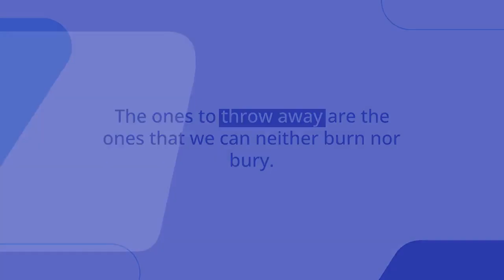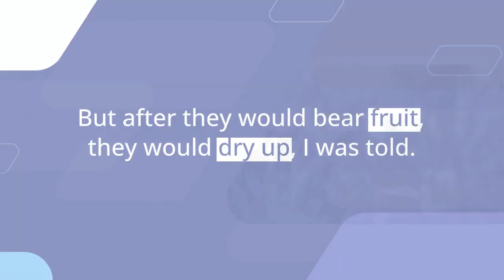8. Corns - Yagmur's Garden Diary - Children Book by Ulas Basar Gezgin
8. Corns

My dad likes corns very much. So does my mom. In fact the corns of this area are famous. The neighbors have a lot of corns in their gardens. My mom talked to them and they gave us. She planted 20-30 corns. She said “it is better to eat the corns from your garden”. My dad divides the garbage into three: The ones to bury, the ones to burn and the ones to throw away. The ones to bury are the food garbage that we can’t burn. For example, watermelon crust, banana skins, the salad trash etc. Burying these would enrich the soil, I was told. The ones to burn are corncobs, used papers, banana leaves etc. The ones to throw away are the ones that we can neither burn nor bury. Plastics, metals, glasses etc. My dad leaves these to the gate so that somebody would take them. The corns grew very tall after a few weeks. When I walk into them, I get lost. But after they would bear fruit, they would dry up, I was told. We would have to uproot them when they would dry up.